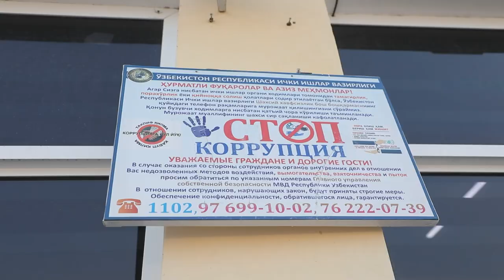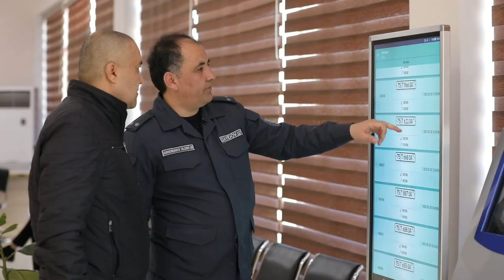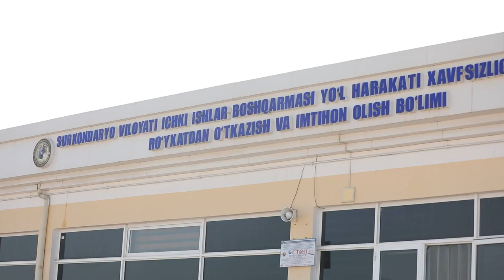Murojaatchilar uchun qulaylik yaratildi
Fuqaro: “Oldingidan koʻra hozir ancha yaxshi. Koʻp kutib qolmadik. Barcha hujjatlashtirish va toʻlov ishlari bir joyda boʻlgani yaxshi boʻldi. Ishimiz tezroq bitdi. Barcha savollarga ham bemalol javob oldik”

Barcha hududlardagi Roʻyxatdan oʻtkazish va imtihon olish boʻlim hamda boʻlinmalarida xizmat koʻrsatish sifatini yaxshilash choralari koʻrilmoqda.

Videoda: Surxondaryo viloyati.